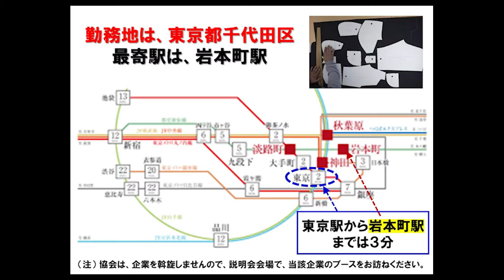【11月29日（火）15：00】pattern maker／Tokyo／CAD, illustrator：パタンナー／東京／イラストレーター